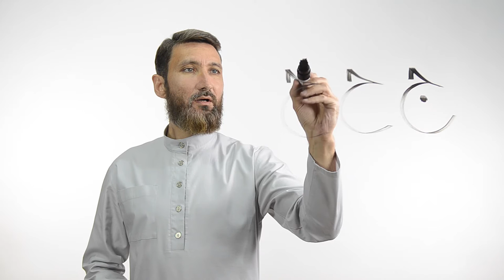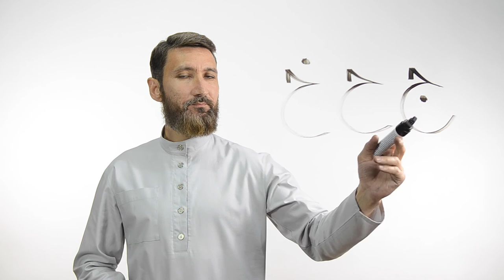Буквы ج ح خ | Академия Корана™